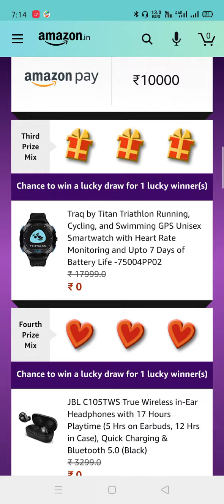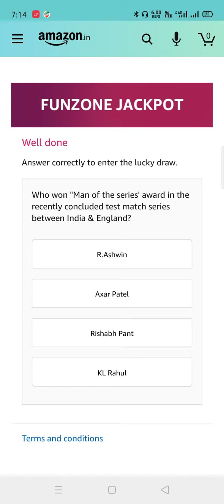Today Amazon Funzone Jackpot Quiz 10 March 2021 // Prize IPhone 12 and Many More